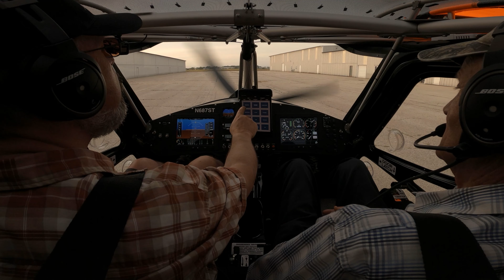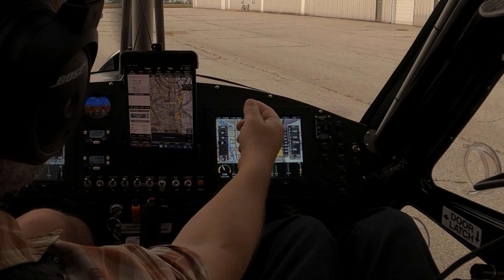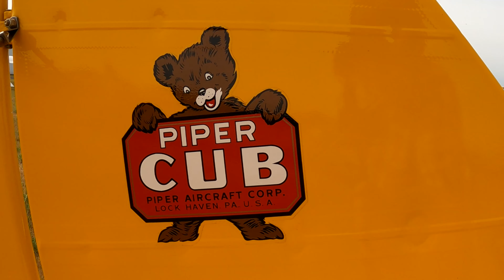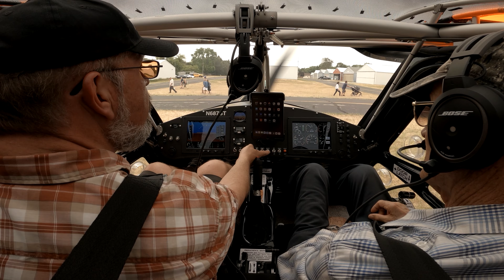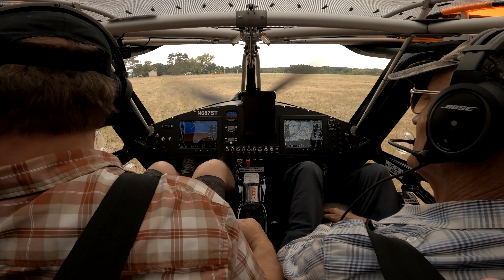Sights & Sounds of a Fly In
Happy Father's Day Papa!